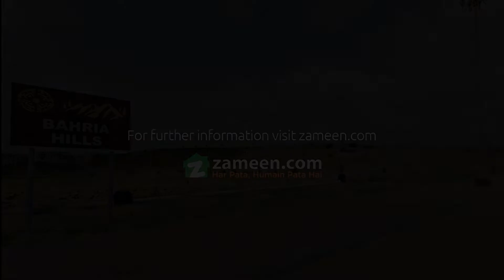566 SQYD RESIDENTIAL PLOT FOR SALE IN BAHRIA TOWN KARACHI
BAHRIA HILLS
SEMI CORNER
ALLOTMENT IN HAND
STREET 7C
PLOT# 374